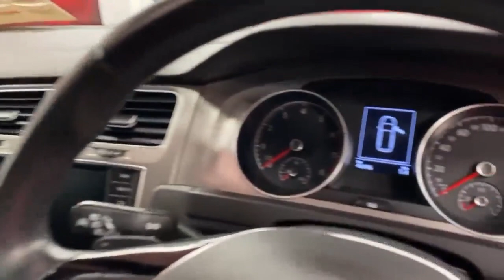2017 Volkswagen Golf 1.2 ESTATE - COMFORT LINE